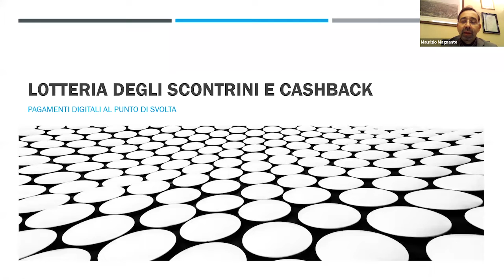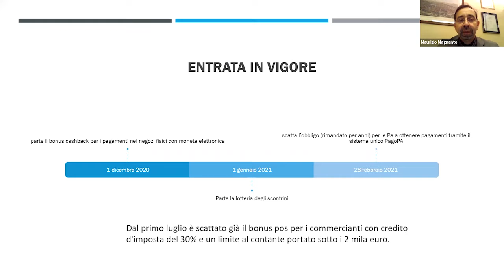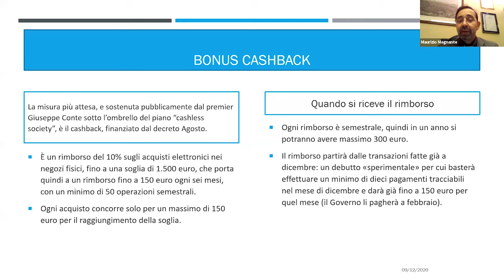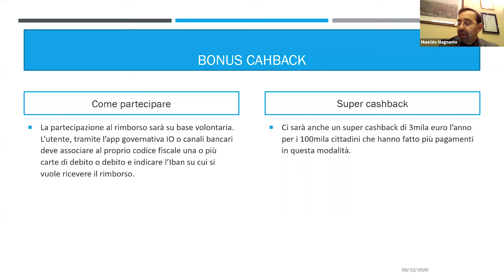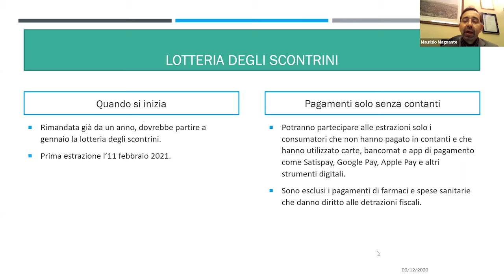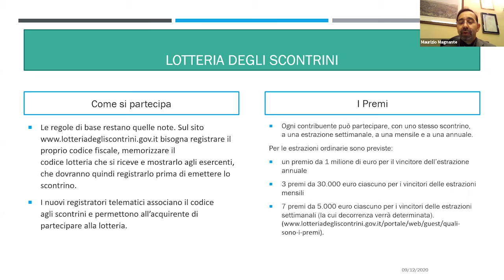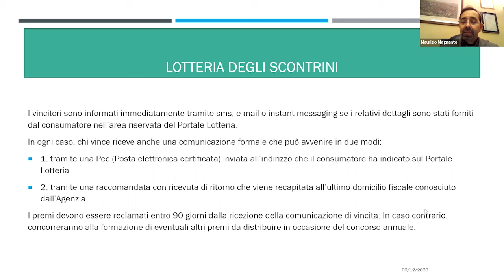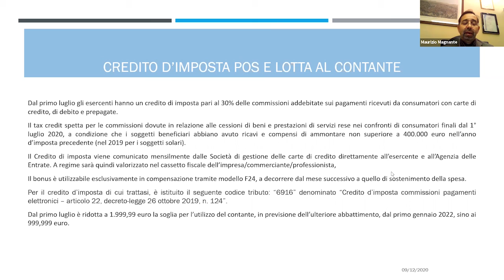Videopillola: La lotteria degli scontrini e cashback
Lotteria degli scontrini, si parte il 1° gennaio 2021: come funziona, quali sono i premi in palio e quali le novità in arrivo? Il punto a cura del Dott. Maurizio Magnante, consulente CAF ACLI Service Roma Srl.